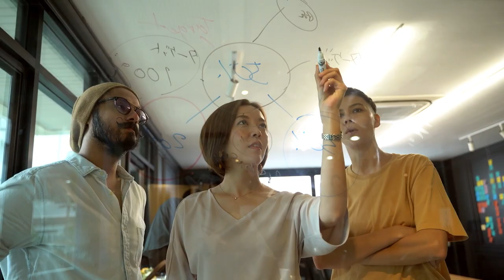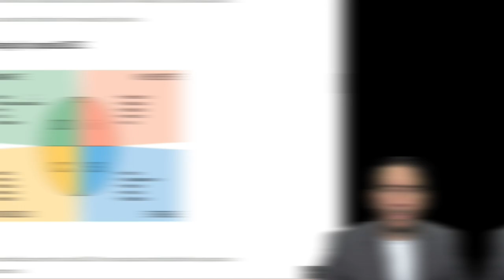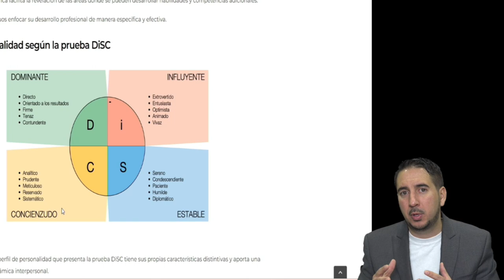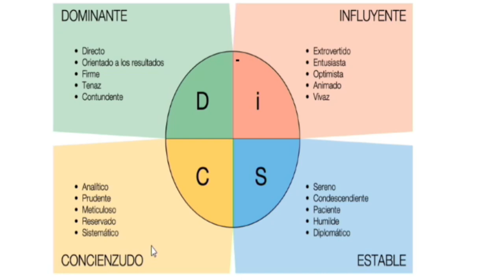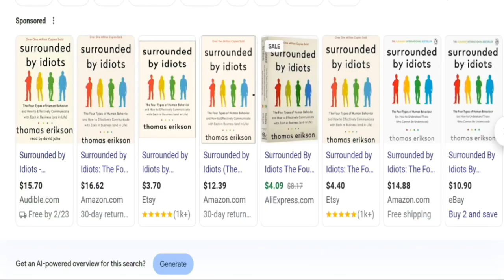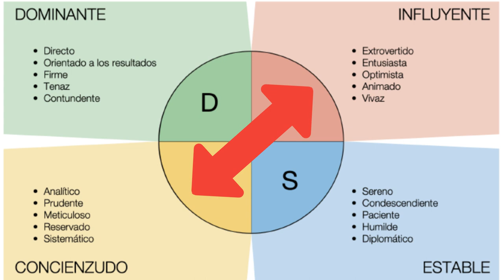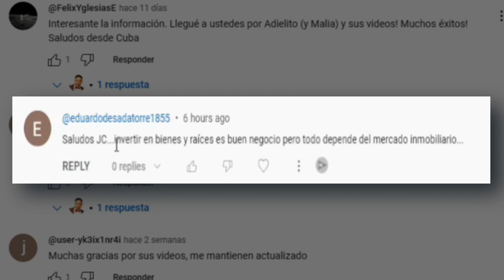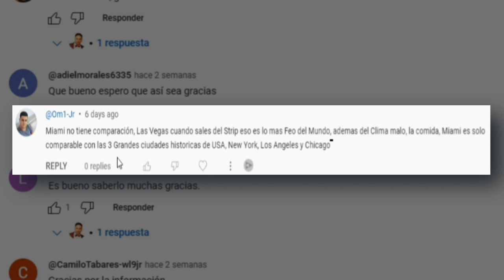Qué es el DISC test y cómo te puede ayudar a tu inteligencia emocional.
¡Bienvenido al canal! En este fascinante video, exploraremos el poderoso mundo del test DISC y su impacto en el desarrollo de la inteligencia emocional. ¿Alguna vez te has preguntado cómo entender mejor tu propio comportamiento y el de los demás? ¡El test DISC es la clave!

Sumérgete con nosotros mientras desentrañamos los misterios de este test psicométrico, basándonos en las enseñanzas del libro "Surrounded by Idiots". Descubrirás cómo el conocimiento de los diferentes estilos de comportamiento te puede ayudar a mejorar tus habilidades de comunicación, relaciones interpersonales y liderazgo.

Prepárate para una sesión reveladora llena de consejos prácticos y ejemplos concretos. ¡No te pierdas la oportunidad de potenciar tu inteligencia emocional y alcanzar un mayor éxito personal y profesional!

¿Estás listo para descubrir el verdadero poder del test DISC? ¡Entonces no dudes en dar clic y comenzar esta emocionante travesía hacia el autoconocimiento y el crecimiento personal!